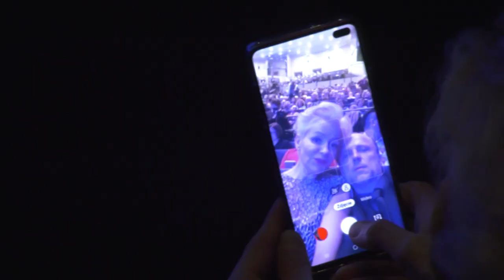Aleksandra Konieczna 💖 "Nie zawsze czerwony dywan" ⭐️ Red Carpet TV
Kamera RedCarpet spędza cały dzień z aktorką Aleksandrą Konieczną, dwukrotną laureatką Orła za role pierwszoplanowe, gwiazdą filmów "Ostatnia Rodzina" i "Boże Ciało"